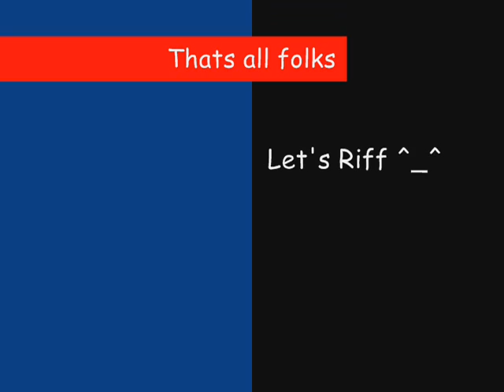Let's Riff of Final Fight 2 for the SNES part 2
Hi friends Comet here and today Let's Riff of Final Fight 2 for the SNES part 2 and this is a contuination of an awesome game and request from my friend Devinthecool...enjoy:)